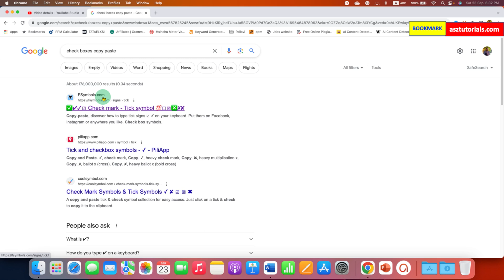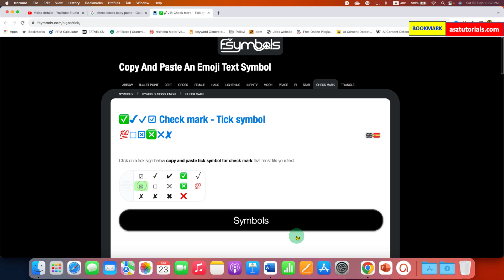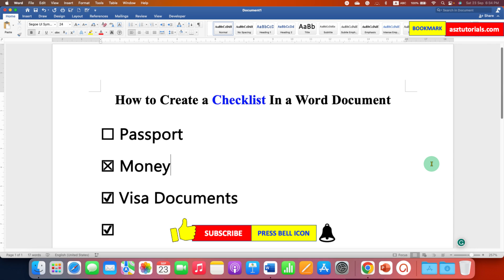How to Create a Checklist In Word Document - [ Easily ]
How to Create a Checklist In Word Document in Microsoft Word 365 & 2016 with checkboxes is shown in this video. Use this Easy method to create a daily checklist to mark finished items and remaining items